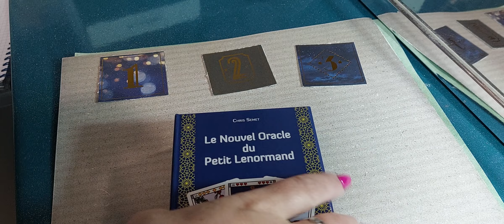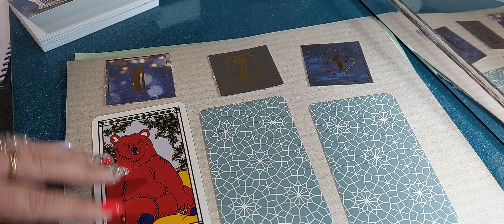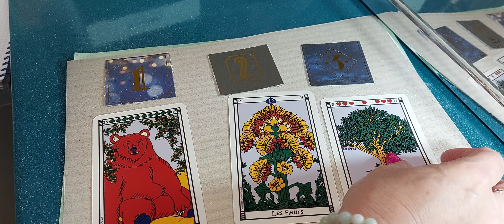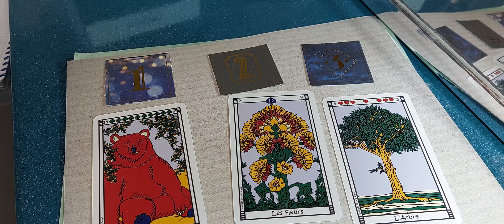choisis 1 carte sur 3, tu auras la réponse " le nouvel oracle du petit lenormand"